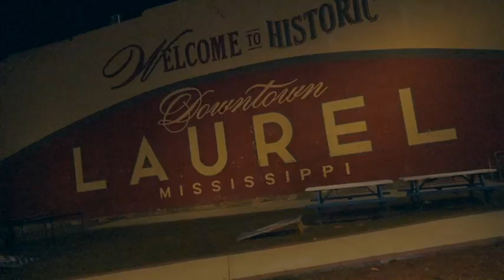shoeboxkidd - Out the way (official video)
Shot by @boshoot4k